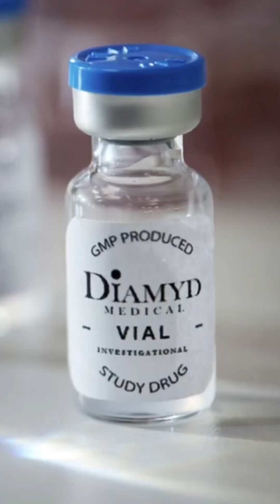Help Us Find a Cure for Type 1 Diabetes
Imagine if type 1 diabetes was a thing of the past!

Diamyd medical is working on that and is recruiting for their US clinical trials (this is
why we need your help).

If you are 12-29 years old and newly diagnosed with type 1 diabetes you might qualify.